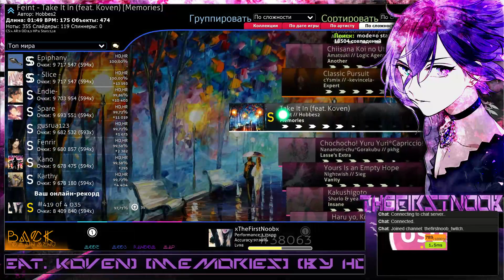[osu!] Feint - Take It In (feat. Koven) [Memories] FC